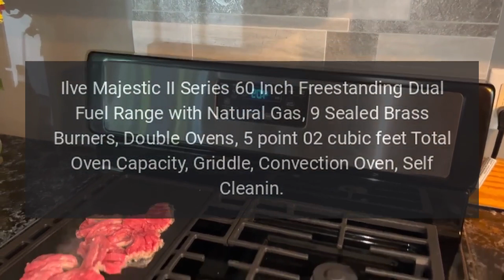Ilve Range Model UM15FDQNS3WHP Troubleshooting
Ilve Majestic II Series 60 Inch Freestanding Dual Fuel Range with Natural Gas, 9 Sealed Brass Burners, Double Ovens, 5